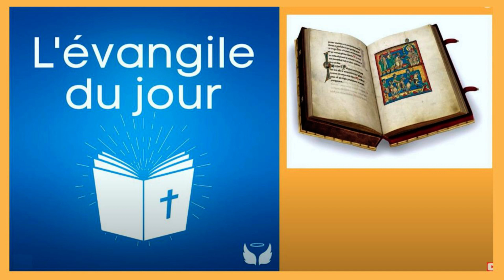le 16/03- Evangile de Jésus Christ ! du 16 Mars !